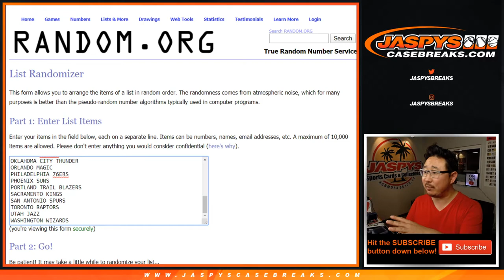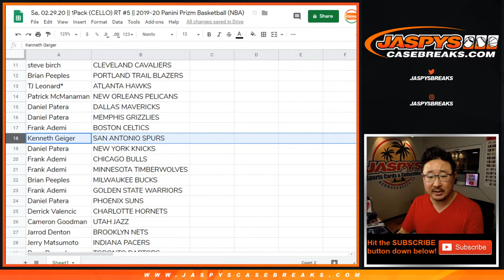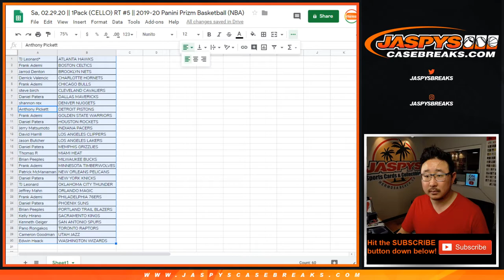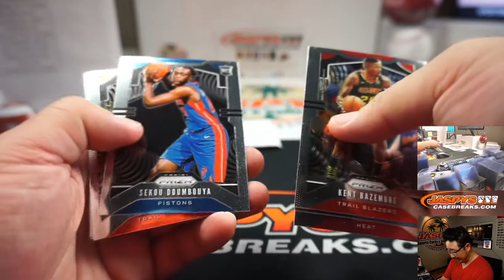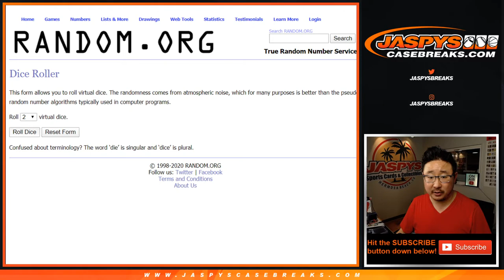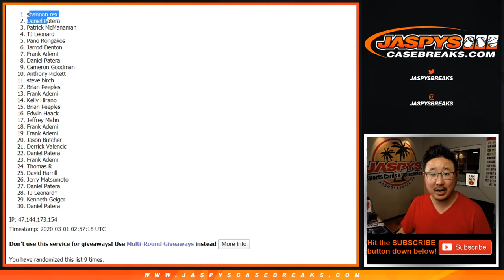Sa, 02.29.20 || 1Pack (CELLO) RT #5 || 2019-20 Panini Prizm Basketball (NBA)